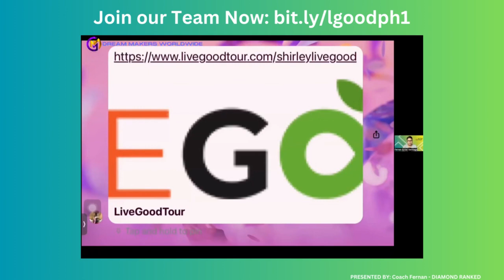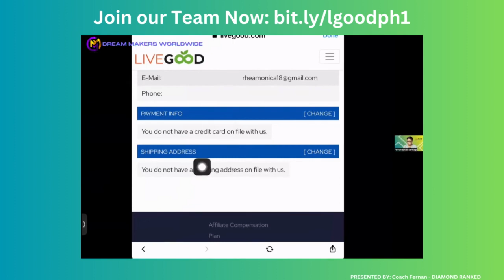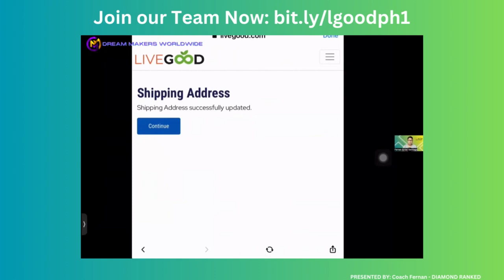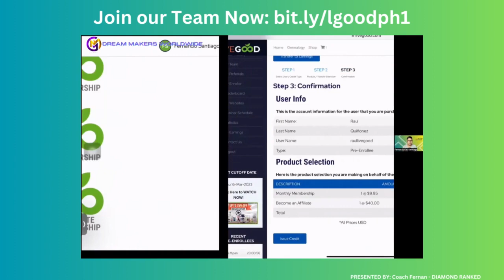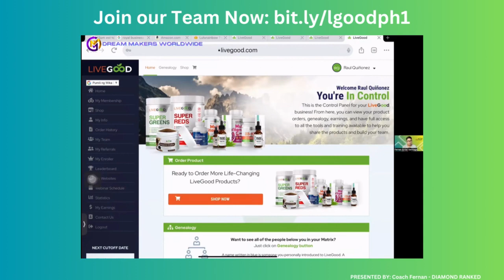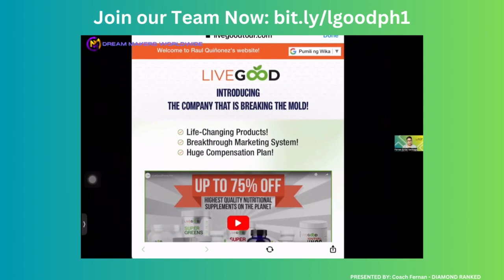LiveGood Philippines: Paano Mag Register ng Affiliate Gamit ang Credit Wallet?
This is how we register New Affiliates Using our Credit Wallet. Please watch until the end.